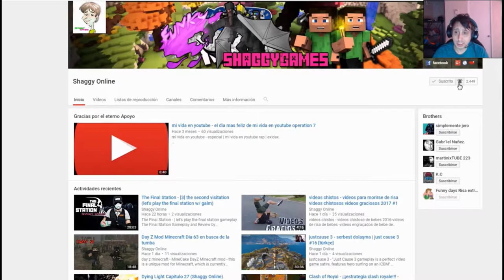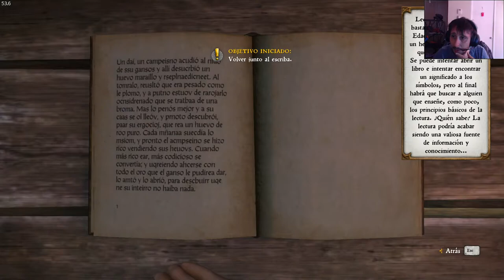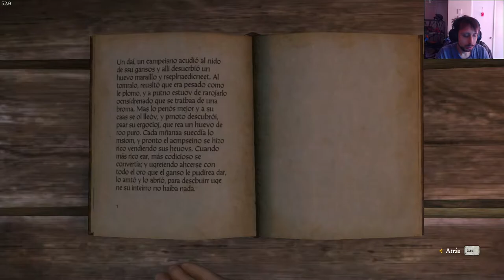Kingdom Come Deliverance parte 37